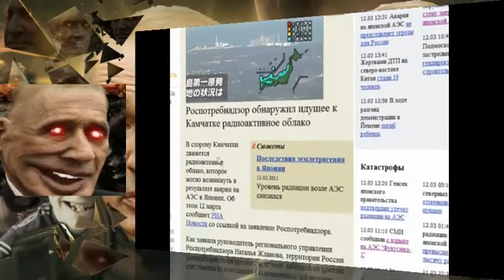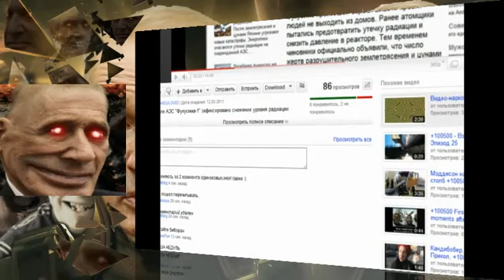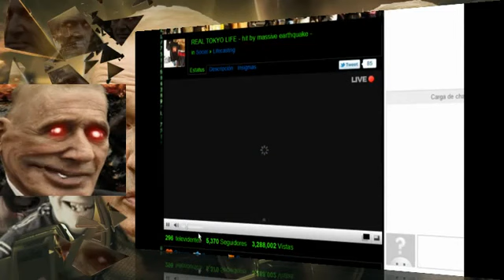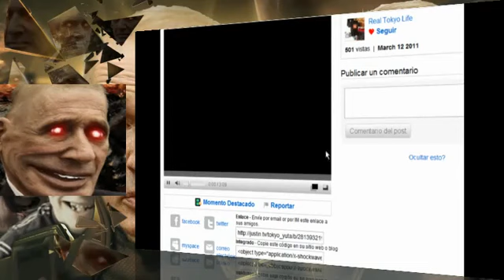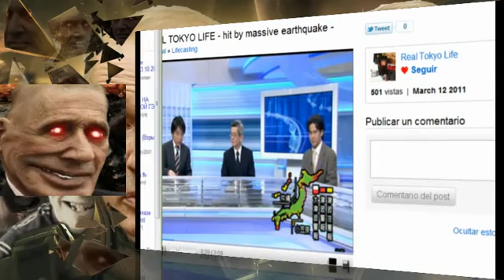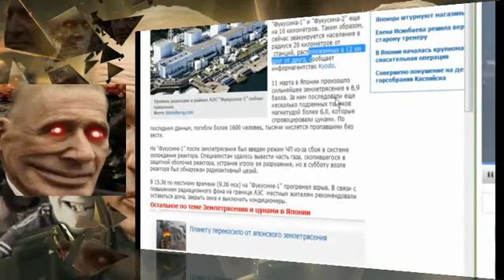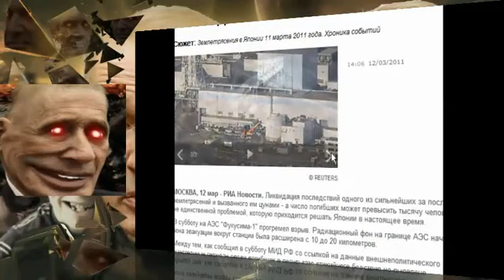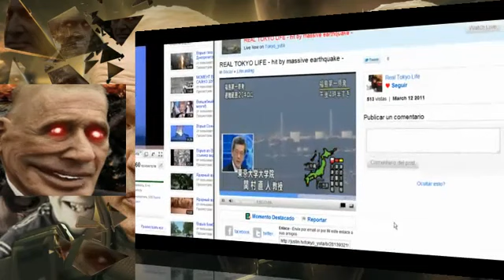Ядерный взрыв на АЭС Фукусима в Японии +100500 part5